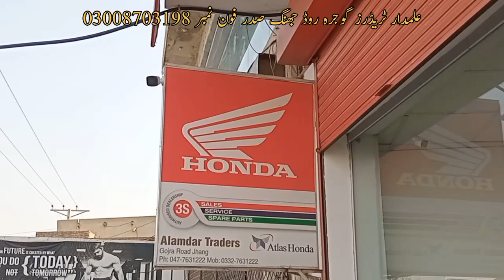Honda CB 150F Price in Pakistan 2024, New Model Specs, Features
cb150f
honda125 for sale
honda motorcycle prices in lahore
all used bikes price in pakistan
used bike market in lahore
muhammad idrees vlogs
honda cg 125 new model
honda cg125 price in lhr
honda cb 125f
cd 70 2023 model price in pakistan today
honda 125 se2024
honda cg 125 special edition 2023 model price in pakistan
honda cb 150 new model 2023 price in pakistan
honda cb 150f
honda cg 125 special edition 2023 price in pakistan
honda motorcycle for sale in lahore
honda cg 125 2024
honda
honda cg 125 model 2023 price in pakistan
used bike for sale in lahore
125 2024 model
used honda70 for sale
bikes
125
honda atlas price in pakistan 2023
cd70
honda pridor
sound test cg 125 2024
honda sound
125 sound test
used honda cg125
honda cg 125 new model 1st buyer 2024
honda cg 125 1st buyer 2024
honda cg 125 2024 model sound
motorcycles price in pakistan
honda cb150f
cg1252024
honda 125 review 2024
honda cg 125 1st look 2024
honda cg 125 2024 sound test
honda cg 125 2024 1st look
honda cg 125 new sticker
honda cg 125 dream 2023 price in pakistan
bike
pk bikes
honda cg 125
suzuki
yamaha
new gold hond
gold new honda review 2024 model
honda gold tsound tes
sound gold honda test
gold honda sound tesd
arslan
engineer
price in pakistan
used scooty bikes in pakistan
kawasaki gto125
zs motovlogs
bike mate pk
united autos
125 honda
cb 150f
honda 150
honda 125 new model 2023
united autos motorsports
honda 125
used suzuki gs150 for sale in lahore
yamaha ybr price 2022 model
used bikes
muhammadi auto
muhammad idrees
vlog
cb 150
atlas honda
honda cg 125 new model 2024 price
honda cb 150f 2024 model
solo camping in pakistan
camping in heavy rain
camping gadgets in pakistan
camping places in pakistan
camping in pakistan